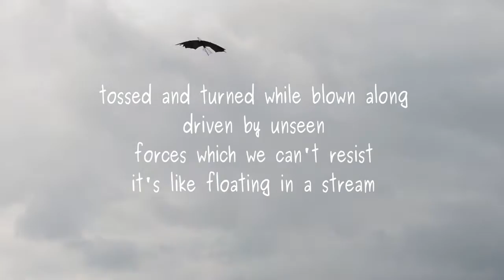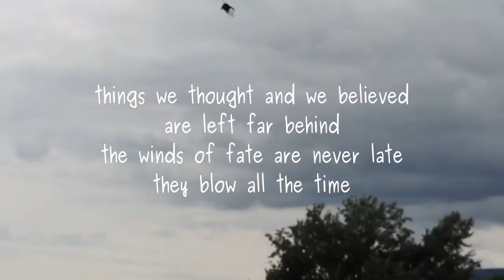winds of fate